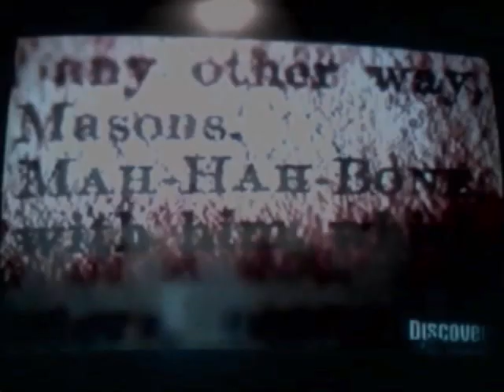Freemason / Free Mason Documentary by the Discovery Ch. #2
Update: At one time I spent a lot of time looking into things like this.  At a certain point I realized I was never really able to get to the bottom of anything conclusive and that spending too much time looking into it only made me focus on things that worried me.
I thought this Discovery Channel documentary was interesting about the Freemason / Free Mason group. Part 1 of 3.

I thought this Discovery Channel documentary was interesting about the Freemason / Free Mason group. Part 2 of 3.